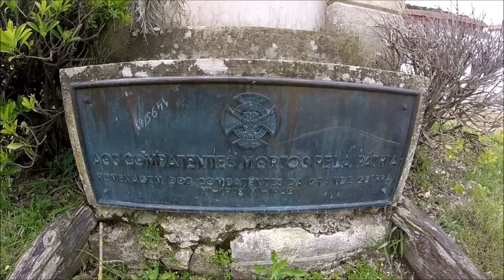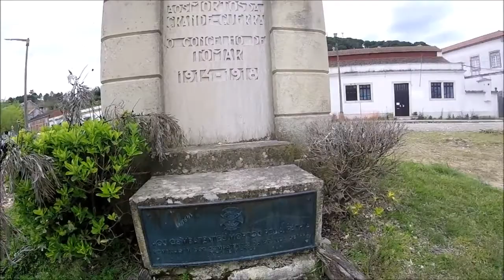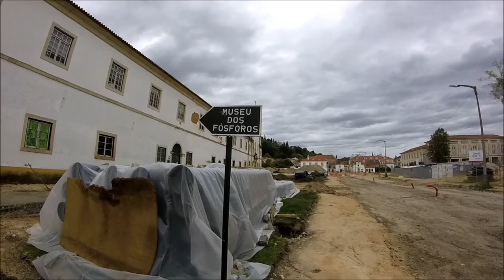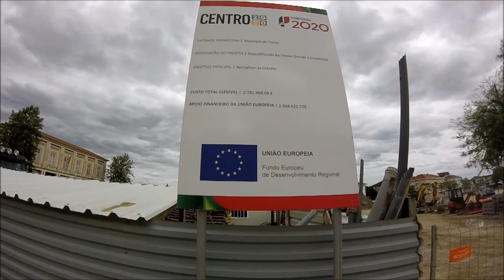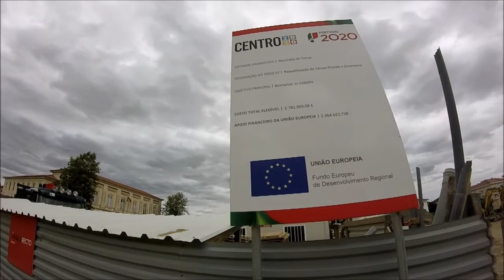Requalificação da Vàrzea Grande - Requalification works of Várzea Grande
EN - Videos recorded whit a GoPro Hero and edited in Movie Maker.